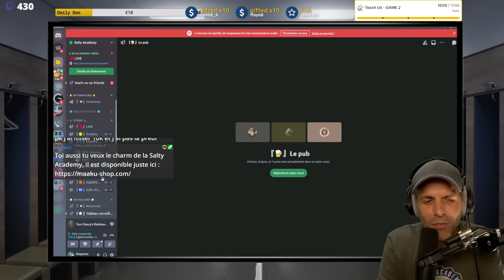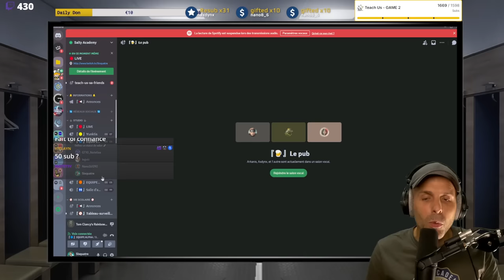Qui Gagne : 1 PLATINE vs 2 COPPERS ???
Vos pronostics ?

▬▬▬▬▬▬▬▬▬▬🔥 MES RÉSEAUX 🔥▬▬▬▬▬▬▬▬▬▬

▬▬▬▬▬▬▬▬▬▬🔥COMMUNAUTE🔥▬▬▬▬▬▬▬▬▬▬